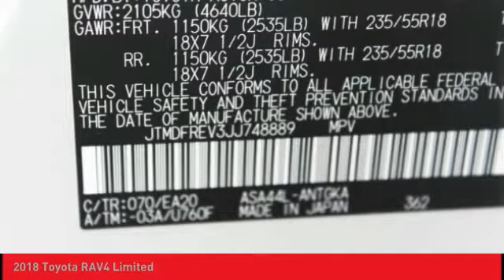2018 Toyota RAV4 O'Fallon IL 180318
2018 Toyota RAV4 Limited

Newbold Toyota
1282 Central Park Dr

Don't miss this 2018 Toyota RAV4. It's equipped with great features. You'll want to take this sport/utility home. Make a great choice today.